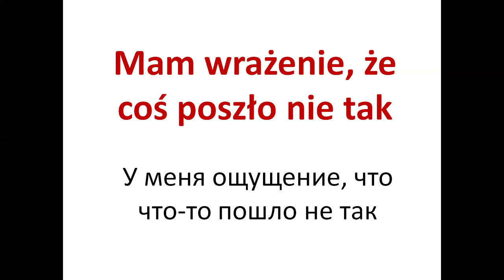Mam wrażenie, że coś poszło nie tak